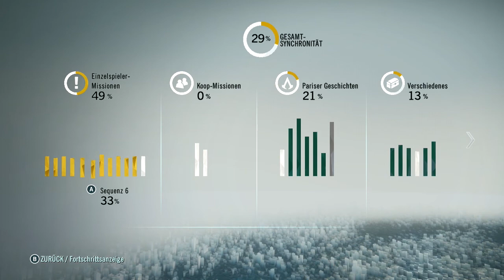Let's Play Assassins Creed Unity #61 - Paris im Jahr 1394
Let’s Play zu Assassins Creed Unity (Xbox One), das von Ubisoft entwickelt und veröffentlicht wurde.